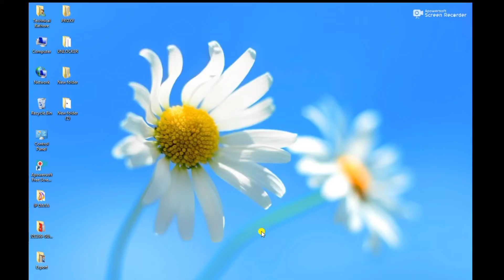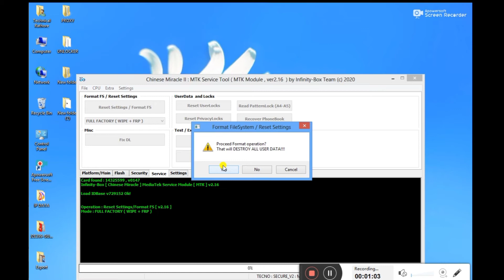Infinix Smart 4 (X653c) FRP Bypass Unlock Google Account with CM2 || X653c FRP Bypass cm2 2021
IN THIS VIDEO I AM GONA SHOW YOU HOW TO REMOVE FRP GOOGLE ACCOUNT PATTREN LOCK PIN CODE SCREEN LOCK OF INFINIX X653C  SMART 4 MOBILE PHONE

infinix X653 X653C Unlock pettren ,pasword|frplock remove cm2| 2020 latest
INFNIX SMART4 MODEL # X653C FRP
Infinix Smart 4 x653c screen lock and frp done by CM2 crack
Infinix Smart 4 X653C FRP/Google Lock
infinix smart 4 x653c frp cm2
Infinix Smart 4 (X653c) FRP Bypass Google Account Without PC | Urdu Hindi
how to unlock pattern
how to unlock a locked phone

Listen Guys,😋
If You Want to Learn More About Mobile 📳Softwear 🗝Unlocking Mobiles Phones So Sᴜʙsᴄʀɪʙᴇ My Youtube Channel 🔔 & Hit The 👉🔔

Kine Master without Water mark

𝗖𝗼𝗻𝗻𝗲𝗰𝘁 𝗨𝘀 ➤👇
📸 I N S T A G R A M 👉Technical_rathoreak
🐦 T W I T T E R        👉TechnicalRatho7
👥  F A C E B O O K   👉AjeetKumarBhoopani

◦•●◉✿ ALL IMPORTANT VIDEOS HERE ✿◉●•◦
Vivo Y91c 1823 Finaly Unlock Pattren with Cm2 Dongle (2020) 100% working
How to earn Online Through My Clixs New Online earning website (2020)
Youtube Top 20 High CPM Countries High Reveneu Ads 2020 Cpm Advertising Youtube (Cpm)
How to Apply For Monetization On Youtube 2020 | Youtube Monetization Rules 2021
How to Hack Electricity Digital meter Units & Reading-Light K Meter Ko Band Karny Ka 1000% Tareka
All Vivo An other Camera Broken Cannot Switch Fault Solution Solve 1000% Worked 2020
VivoY91c Pattern Unlock Without Pc No Need Any Softwear All Gmail,Pin cod,Password & Pattren Remove!
How to Recover Facebook Account Without Email and Password in Mobile Phone Or Computer (2020)
◦•●◉✿ WHATS APP NUMBER ✿◉●•◦
    0️⃣3️⃣1️⃣2️⃣-3️⃣1️⃣2️⃣2️⃣0️⃣2️⃣1️⃣

♦⭕MY GEARS⭕♦